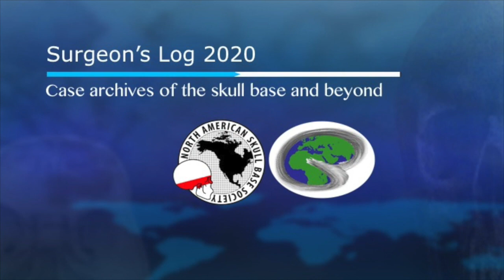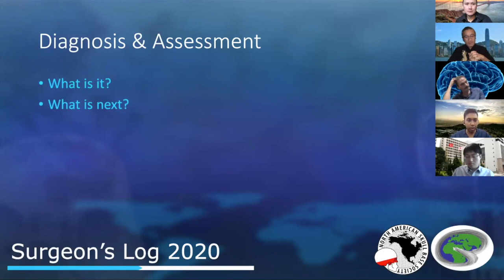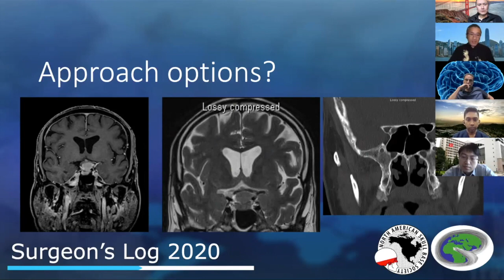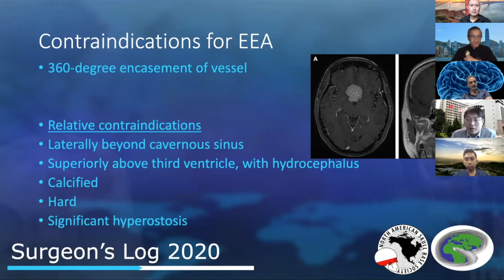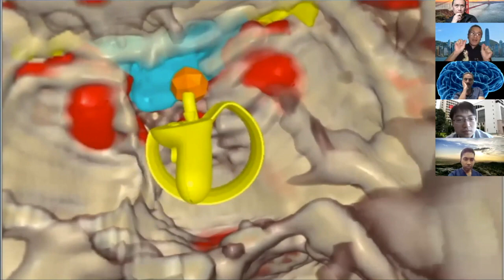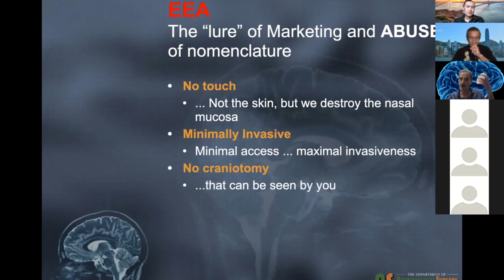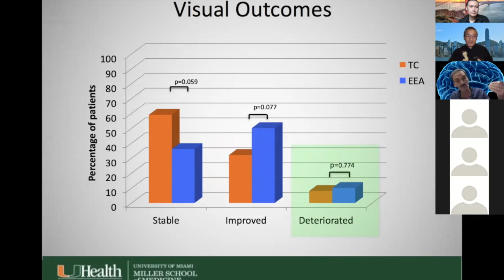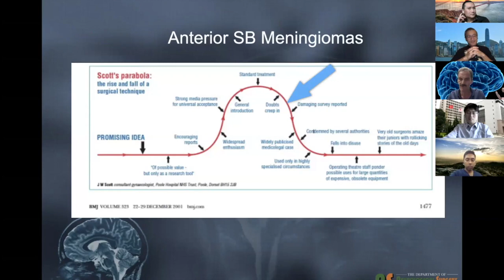S1E13: A Dragon Tiger Affray (Tuberculum Sellae Meningioma)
Surgeon's Log 2020: archives of the skull base and beyond. Guests: Calvin Mak, Jacques Morcos, Visish Srinivasan. S1E13: A Dragon Tiger Affray (Tuberculum Sellae Meningioma)